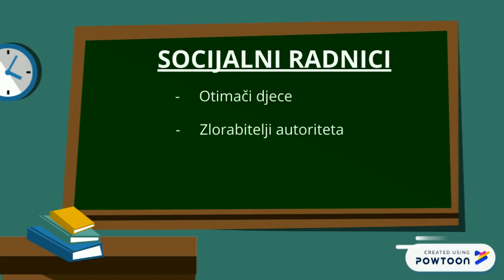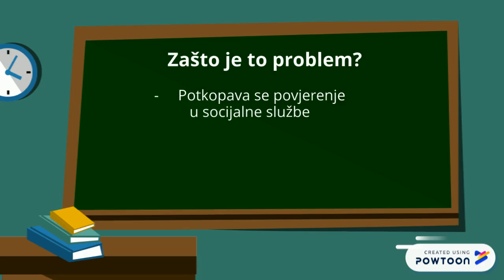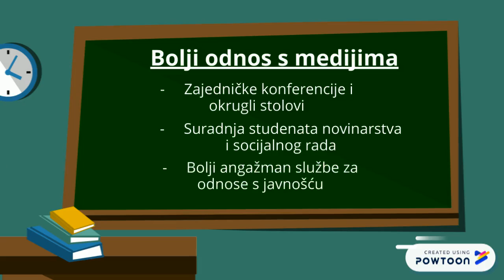Socijalni rad, mediji i percepcija javnosti